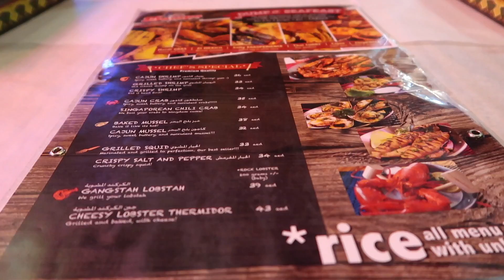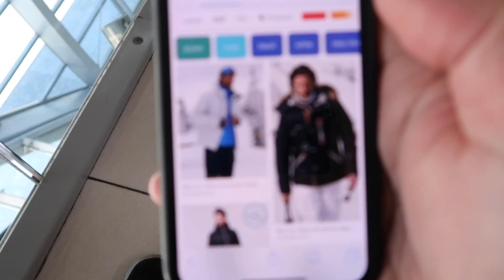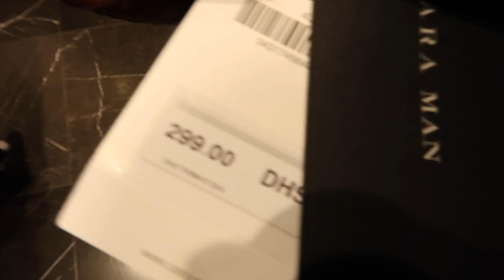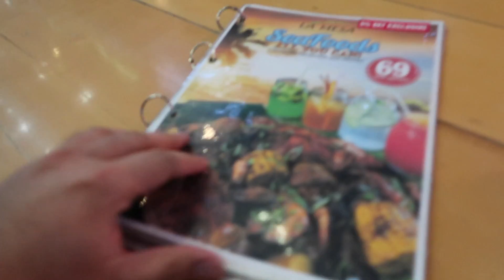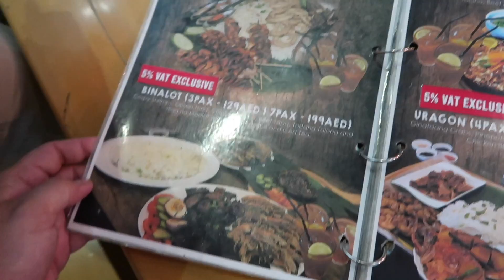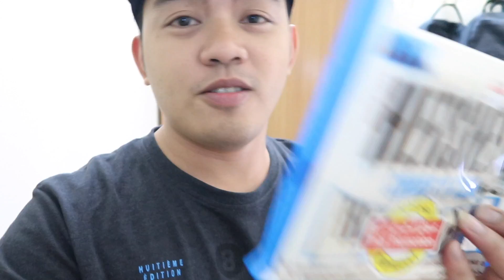VLOG ZARA Shopping | Lamesa Boodle Fight | Lance Alipio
ZARA Shopping | Lamesa Buddle Fight | Lance Alipio